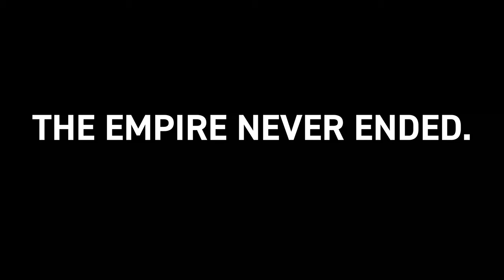Pagudpud Road Trip 2021 (Part 7) - Villa Andrea - Best Family Resort on Saud Beach? | #1268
We finally settle down at the Villa Andrea Resort on our Pagudpud road trip: is it the best resort on Saud Beach? Given Saud Beach's rise as one of the top 25 beautiful beaches in the world per Travel & Leisure Magazine's list for 2021, Villa Andrea might be one of the more complete resorts on Saud Beach in Pagudpud, as it has amenities for snorkeling, kayaking, and paddle boarding around Saud Beach, a big sized swimming pool, full service restaurant and bar, and every Filipino's favorite drunken pastime: videoke!

This video is Part 7 of our Pagudpud road trip 2021 series; here are the first 6 parts:

Part 3 - Pagudpud Road Trip 2021 (Part 3) - Best Ilocano Restaurant is on the Windmill Beach?

Part 5 - HUGE Seafood Feast By the Beach! - Rosario's Restaurant - Pagudpud Road Trip 2021 (Part 5) | #1264